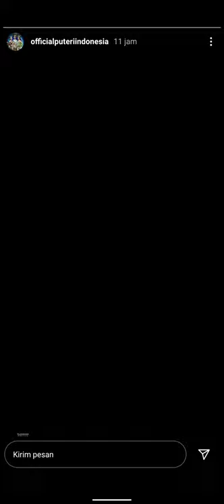COMING SOON! Ayu Maulida - Miss Universe Indonesia 2020